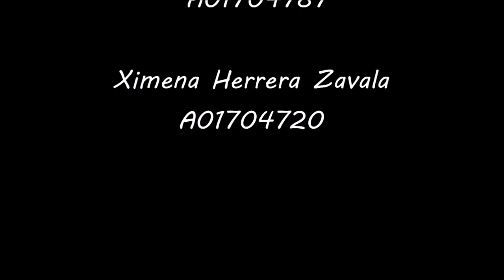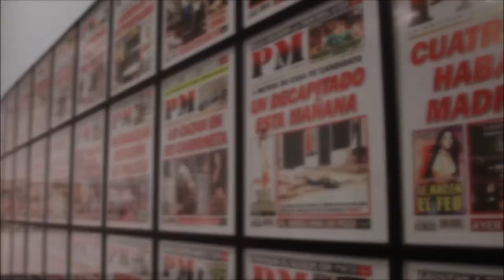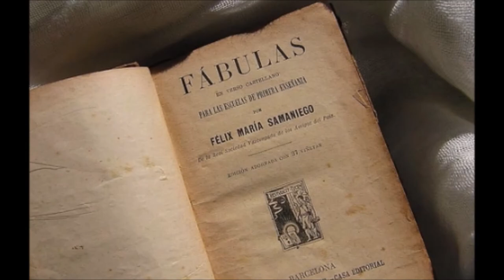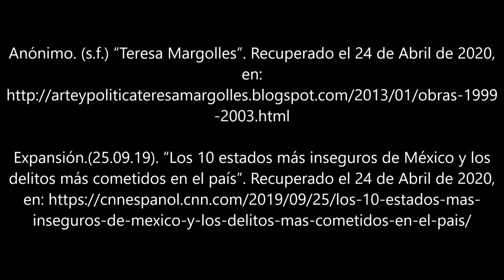[Encobijados] Videoensayo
Elideth De la Borbolla Barzalobre A01704787
Ximena Herrera Zavala A01704720

Referencias:

El Debate. (15.07.17). “Teresa Margolles, la artista que hace arte con cadáveres”. Recuperado el 24 de Abril de 2020,

Centro Cultural Montehermoso.(03.01.10).”Los Sonidos de la Muerte”. Recuperado el 24 de Abril de 2020,

Anónimo. (s.f.) “Teresa Margolles”. Recuperado el 24 de Abril de 2020,

Expansión.(25.09.19). “Los 10 estados más inseguros de México y los delitos más cometidos en el país”. Recuperado el 24 de Abril de 2020,